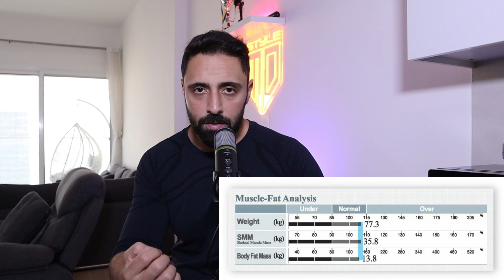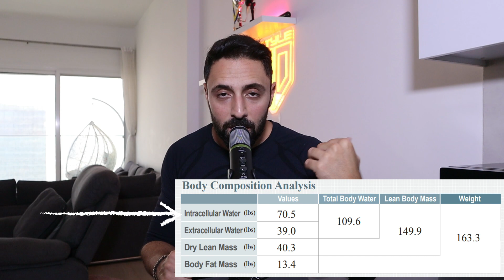كل شي لازم تعرفو عن تحليل ال ان بودي لتشتغل على جسمك صح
Mostyle Family
للتدريب الشخصي اون لاين و كورسات تمارين جاهزة على موقع

خصم على الملابس الرياضية 15 %
كود الخصم